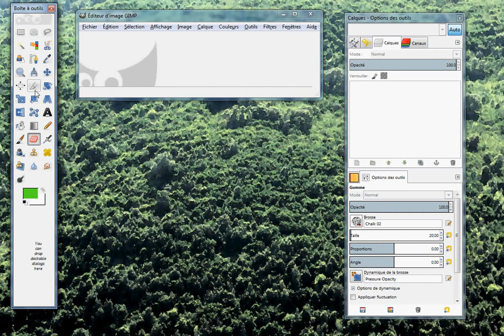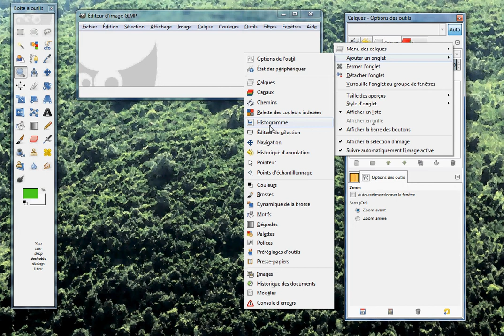personnaliser interface GIMP